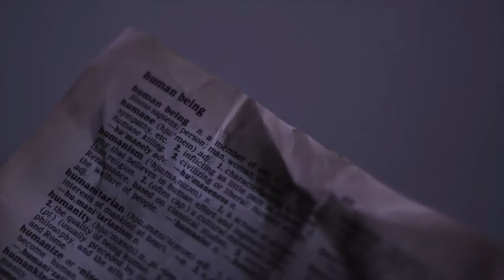The Man Who Sold the World (song) - Redmond (artist) written by (David Bowie)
We passed upon the stair
Which came as some surprise
I spoke into his eyes, "I thought you died alone

I laughed and shook his hand
And made my way back home
I searched for form and land
I gazed a gazely stare, at all the millions here
We must have died alone
A long long time ago
Who knows? Not me

Written By David Bowie

Performed by Trevor Redmond

Video captured from a short film Momentos